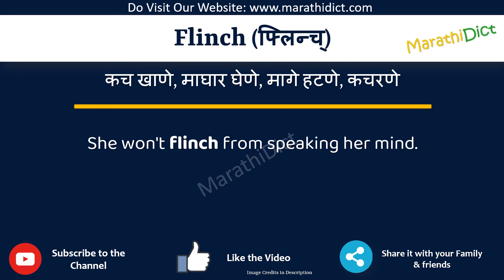Flinch Meaning in Marathi | Flinch म्हणजे काय | Flinch in Marathi Dictionary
या व्हिडिओमध्ये तुम्हाला मराठीत Flinch चा अर्थ समजेल आणि Flinch चा उच्चारही शिकाल. याचा अर्थ तुम्ही Flinch चा अर्थ जाणून घ्याल तसेच Flinch कसे उच्चारता येईल, Flinch म्हणण्याचा योग्य मार्ग कोणता आहे.

तर Flinch शब्द फक्त एका मिनिटात शिका.

उदाहरणांसह Flinch समजून घेऊ.